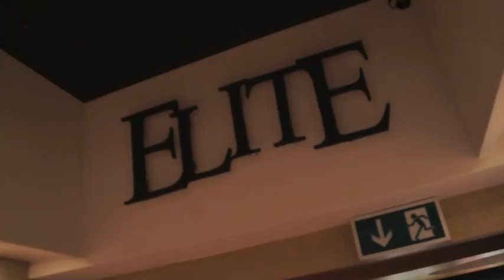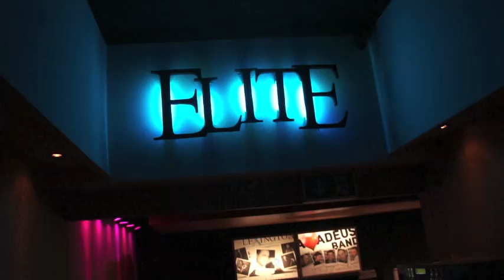Nikola i Marko Rokvic ELITE CLUB ZH